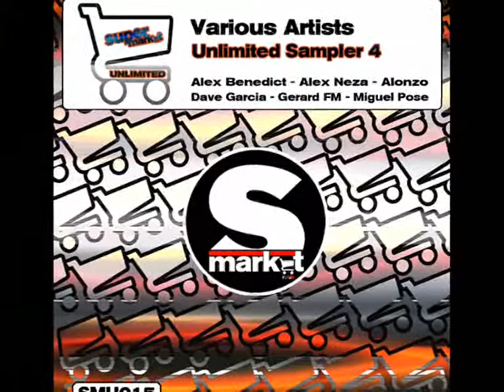Alonzo - Lua Rhythm (Azzido Da Cat Remix)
[SMU015] Unlimited Sampler 4 [Supermarket Unlimited]

Support By The Best Deejays Around The World!

Artist: VARIOUS ARTISTS
Title: Unlimited Sampler 4
Label: Supermarket Unlimited
Catalog#: SMU015
Format: 10 x File, MP3, 320 kbps
Country: Spain
Released:
Style: Tech-House

Tracklist:

1 - Alex Benedict - Alley Oop (Original Mix)
2 - Alex Benedict - Sick Tribe (Diego Medina 4.2 Remix)
3 - Alex Benedict - Sick Tribe (Original Mix)
4 - Alex Neza - Chatunga (Original Mix)
5 - Alex Neza - Chatunga (Sack Muller Remix)
6 - Alonzo - Lua Rhythm (Azzido Da Cat Remix)
7 - Alonzo - Lua Rhythm (Carlos Josh Tech-Deep Energy Remix)
8 - Dave Garcia - Mamma (Original mix)
9 - Gerard FM - Bouncer (Original Mix)
10 - Miguel Pose - Silk (Original Mix)

Support Unlimited Sampler And Supermarket Unlimited On Beatport, Only 1'57€

Supermarket Unlimited is a sub-label of Supermarket Records and was created with the intention of promoting new talent in electronic music.
Supermarket early on, taking care of the musical quality of the label, but we find that new producers who had not yet had a chance and were not as well known, but they produce a quality electronic music, so we bet on them.
In Supermarket Unlimited follow the same line and quality in the main label, Supermarket records and has the same promotion.
Welcome to Supermarket Unlimited!

DEMO SUBMISSION:

If you want to send us your demo we ONLY accept LINKS (mediafire, rapidshare, yousendit, sendspace) of MP3 320 kbps of COMPLETE tracks to this

We won't listen to demos sent through other via, like myspace, facebook or attached files on emails. We receive a high amount of demos everyday and we only can publish some of them, please ALLOW some days for demo listenings and possible feedbacks. We take all genre in dance/electronica in high standard quality.